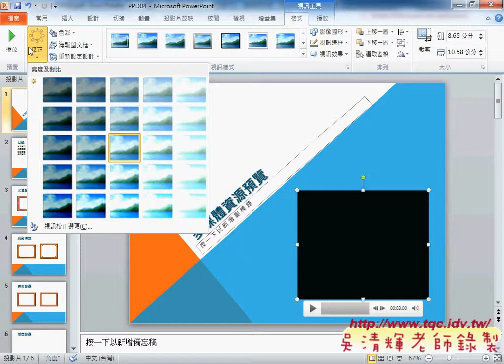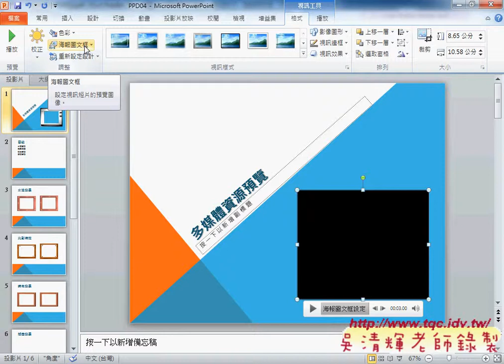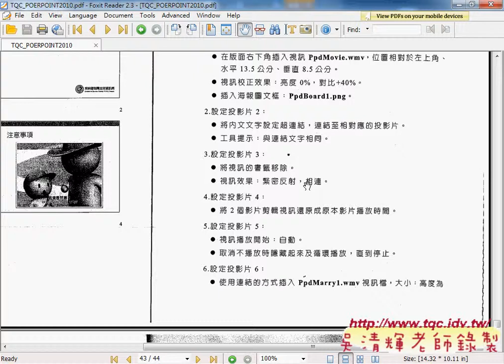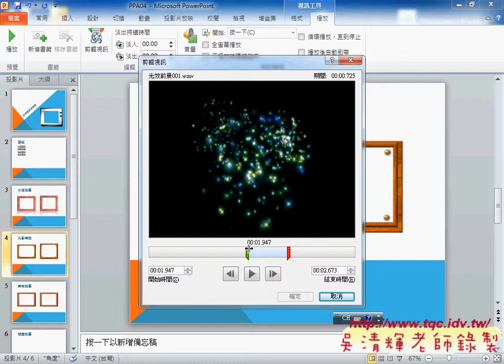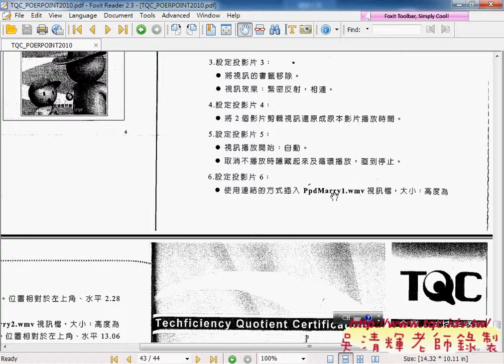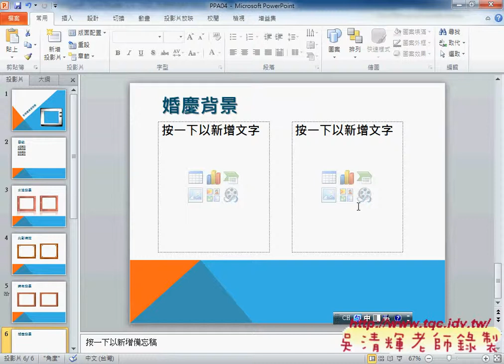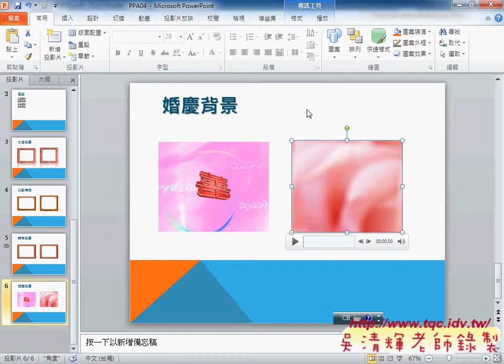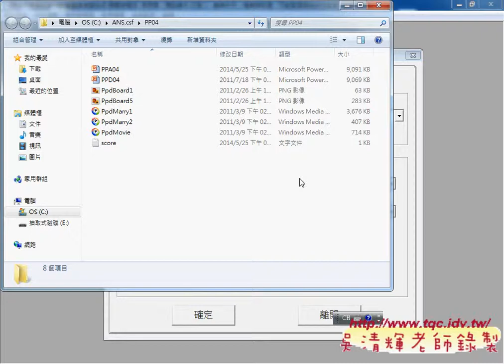410 多媒體資源預覽